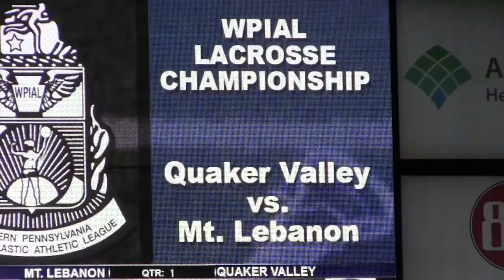Girls Lacrosse Champ. Quaker Valley vs. Mt. Lebanon 5/21/15